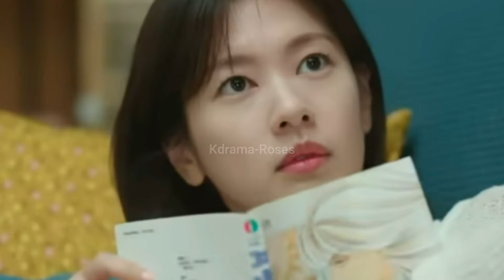Cintaku Tetanggaku Preview Episode 13-14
New kdrama love next door with Jung so min and Jung hae in